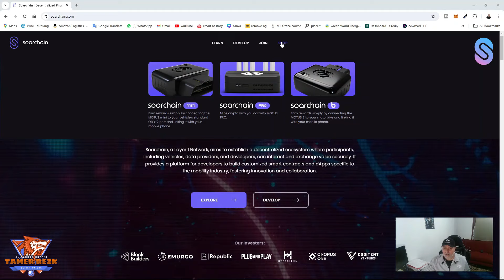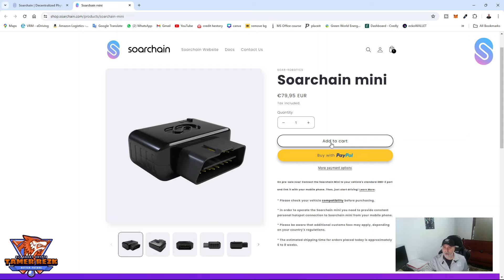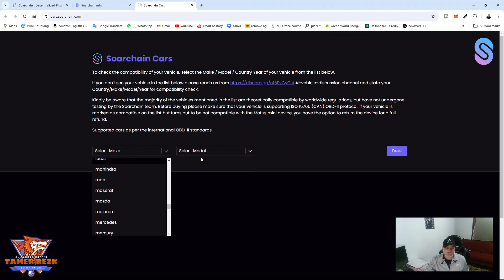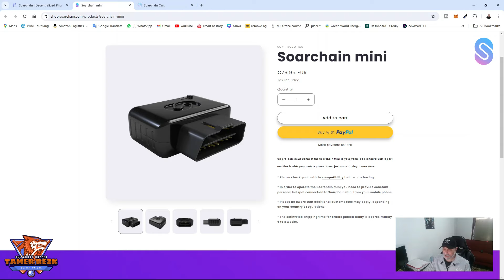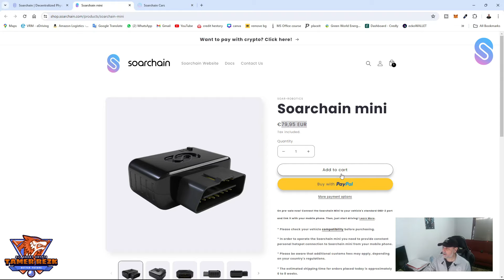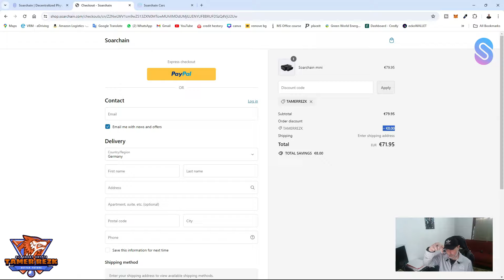أهم تحديثات المشروع و سحب علي جهاز تعدين مجاني - Soarchain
أهم تحديثات المشروع و سحب علي جهاز تعدين مجاني

TAMERREZK

TAMERREZK